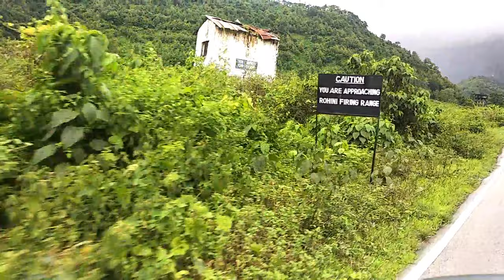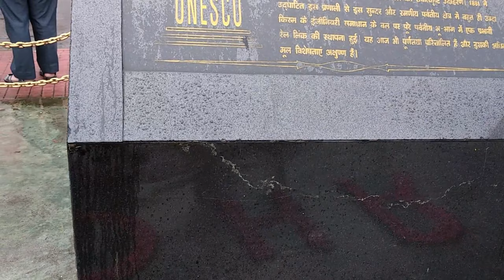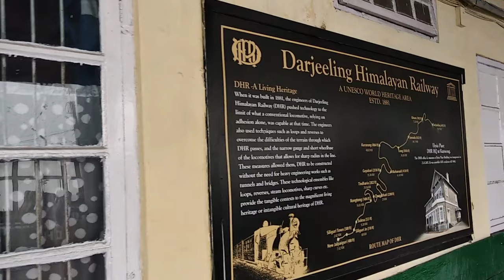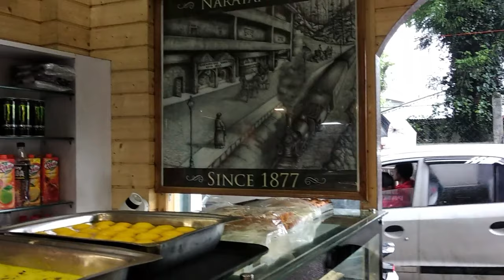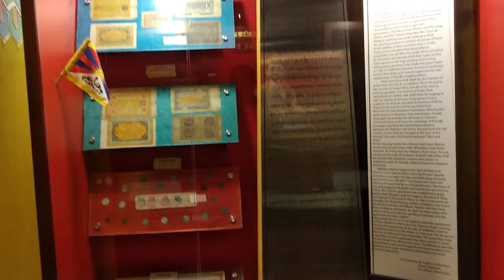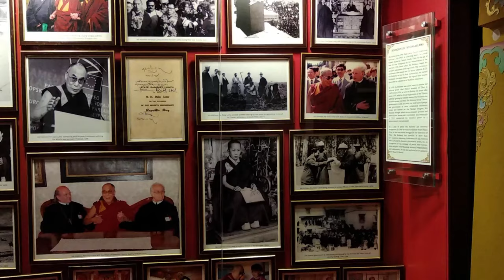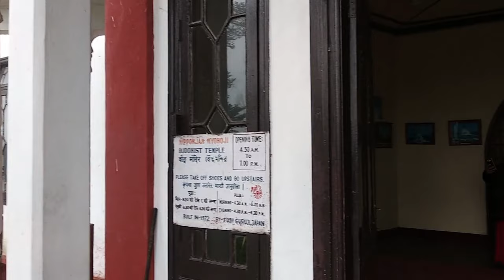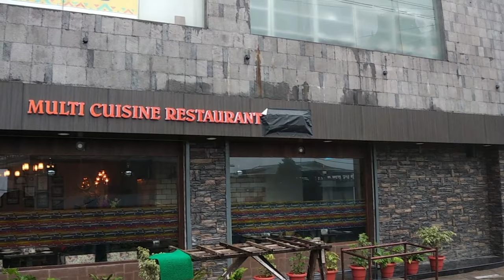Dargeeling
The dargeeling  place of stunning green beauty and tea plantations!
This vlog covers dargeeling toy train, tibetian museum,local food stores , chowrasta marg, clock tower , ropeway, japanese peace pagoda, tiger hills ,teesta waterfall.